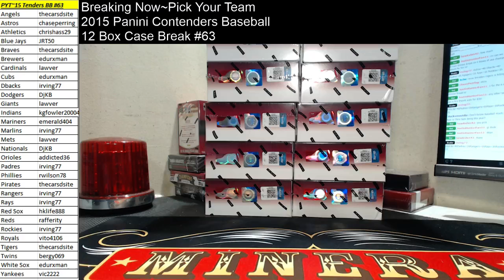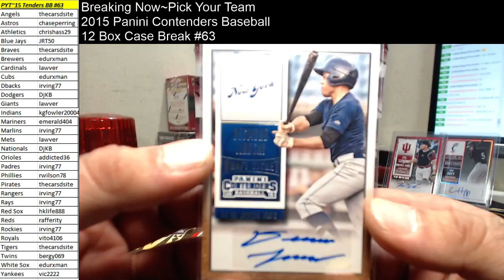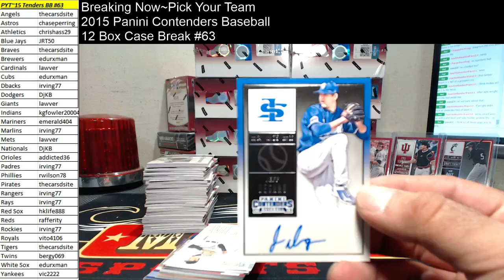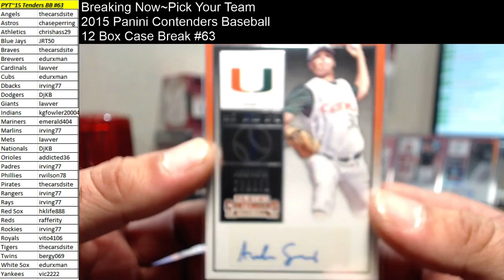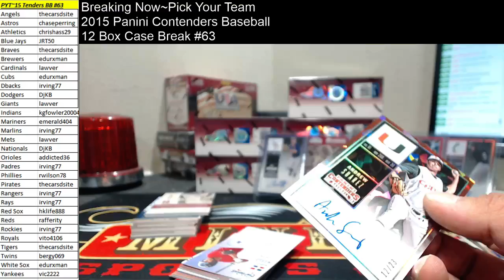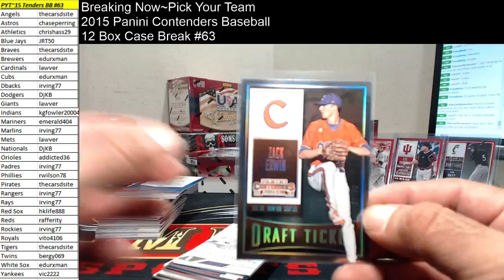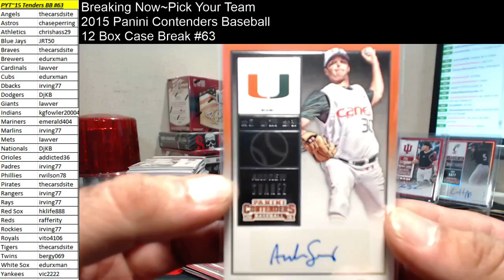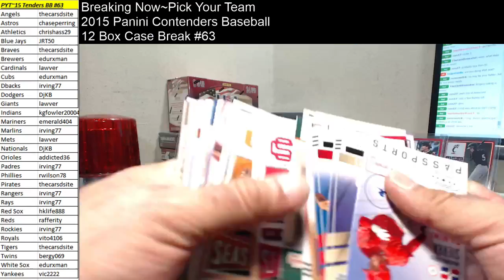Pick Your Team~2015 Panini Contenders Baseball 12 Box Case Break #63